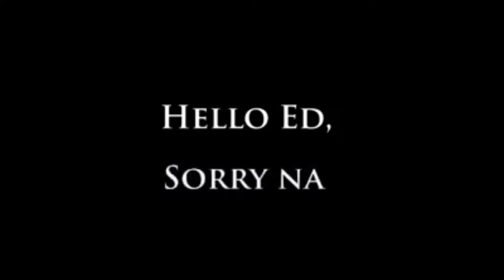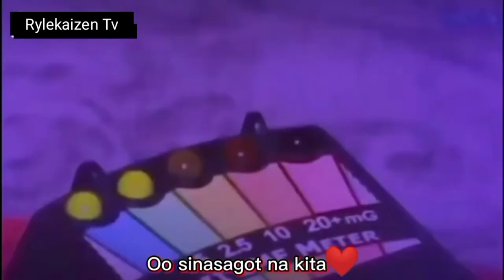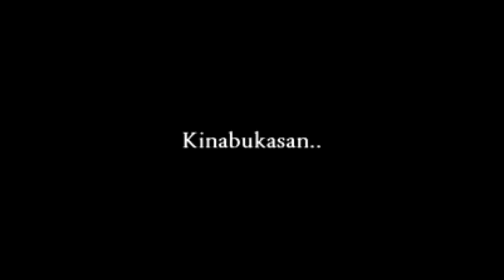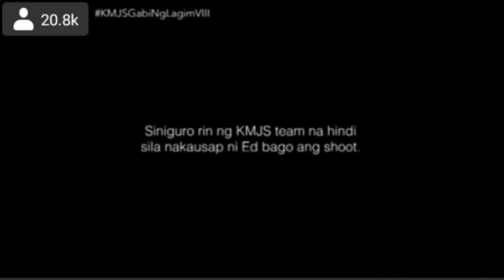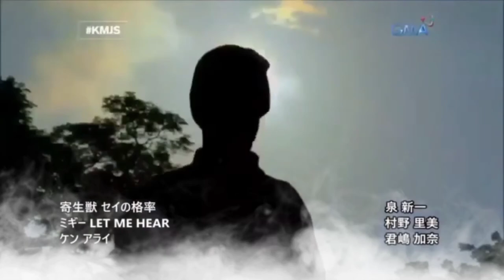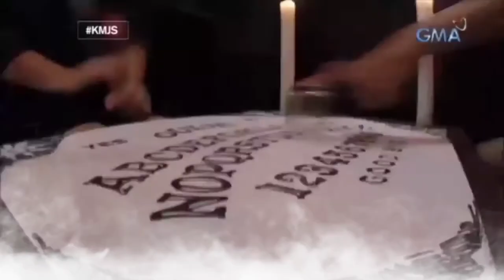Ed Caluag Funny Compilation | Super Lt to promise 😂😂😂 | Rylekaizen Tv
Mga nakakatawang Video ni Ed Caluag, sa mga d nakakakilala sakanya,
Sya ay isang paranormal expert sa Jessica Soho na nagpapa GoodVides sa mga tao pag lumalabas sya sa Segment ng KMJS.